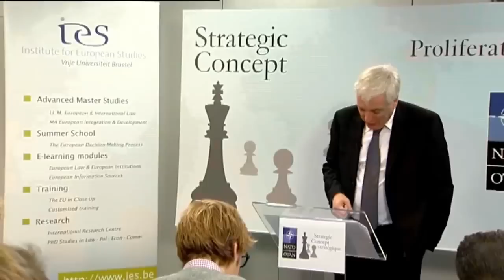Лекція 1 -- Розповсюдження ядерної зброї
Лекція 1: Розповсюдження ядерної зброї: як має реагувати міжнародне співтовариство?

10 грудня 2009

Нині багато уваги приділяється можливості розповсюдження ядерної зброї, зокрема у зв'язку з Іраном і Північною Кореєю. Чи можна запобігти тому, щоб в ХХІ столітті у світі з'явилися нові ядерні держави? Чи не запізно міжнародному співтовариству намагатися запобігти розповсюдженню ядерної зброї, якщо так, як на це реагувати? Що можуть зробити США і Росія для того, щоб дати приклад ядерної стриманості і зміцнити Договір про нерозповсюдження ядерної зброї на конференції наступного року?